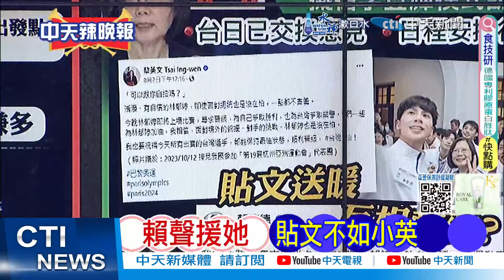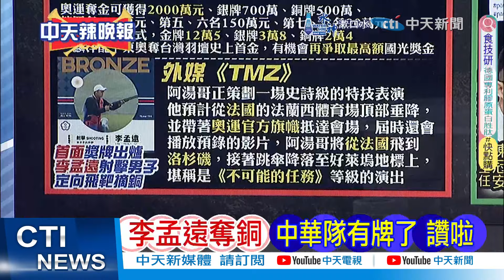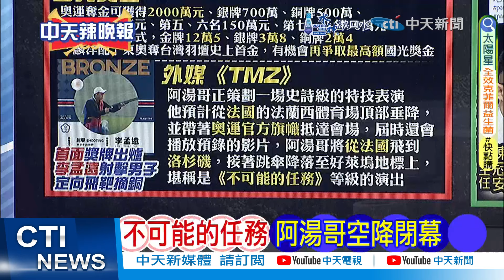賴聲援林郁婷貼文不如小英 藍青年酸這點 | 賴聲援她 貼文不如小英【張雅婷辣晚報】 精華版@中天新聞CtiNews